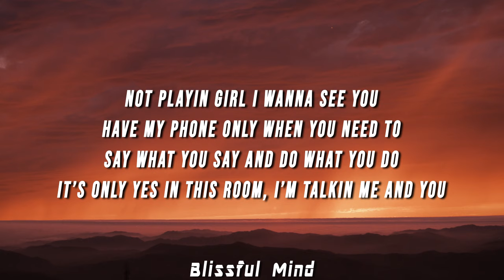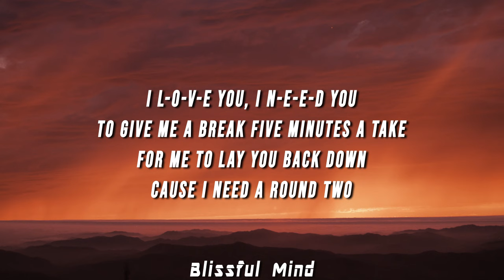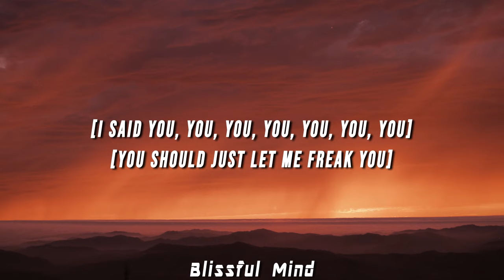Zeddy Will - Freak You (Lyrics) ft. DJ Smallz 732